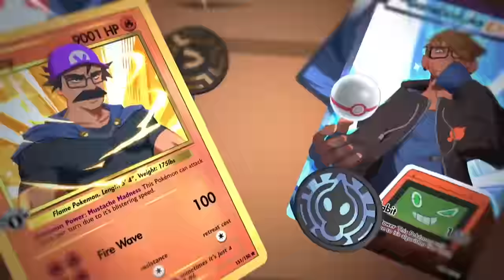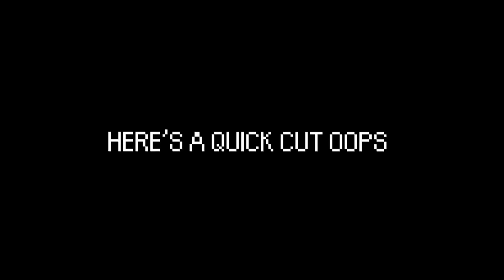We Tried The Hardest Pokemon Challenge, It Was A Mistake #5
Sub to @GameboyLuke

Edited by: @badluckbrooks
Animation by: @FlamePlayz